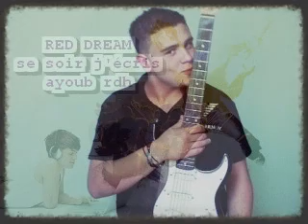se soir j'écris ayoub rdh red dream